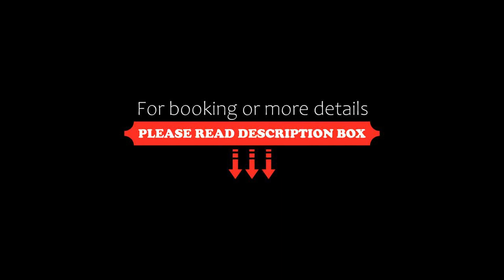villa inspiration, Ko Chang, Thailand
About Property:
Situated in Ko Chang, just a few steps from Pearl Beach, villa inspiration provides beachfront accommodation with a private beach area, pool with a view, a garden and free WiFi. With mountain views, this accommodation offers a balcony. Outdoor dining is also possible at the villa.

The spacious villa features 5 bedrooms, 4 bathrooms, bed linen, towels, a flat-screen TV with streaming services, a dining area, a fully equipped kitchen, and a terrace with ...
Property Type: Hotel
Address: 36/3 had kai mook koh chang, amphur koh chang, Pearl Beach, 23170 Ko Chang, Thailand
Searching For
1. villa inspiration - Ko Chang - Thailand
2. villa inspiration - Ko Chang - Thailand Address
3. villa inspiration - Ko Chang - Thailand Rooms
4. villa inspiration - Ko Chang - Thailand Amenities
5. villa inspiration - Ko Chang - Thailand Offers and Deals
Audio Credit:
Track Title: Reasons To Hope
Artist: Reed Mathis